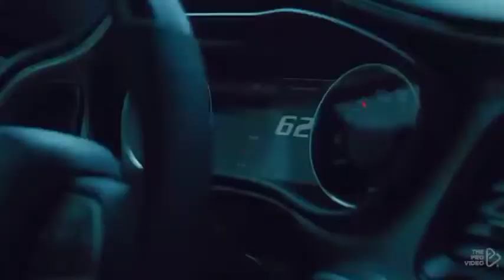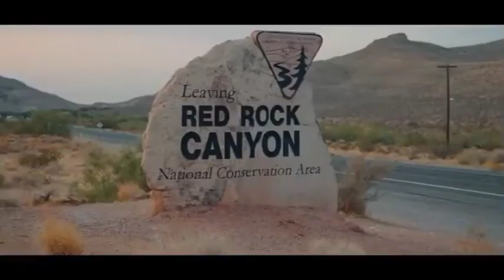[FREE FOR PROFIT] | Jamila Instrumental Reggaeton | Type Beat | 2021